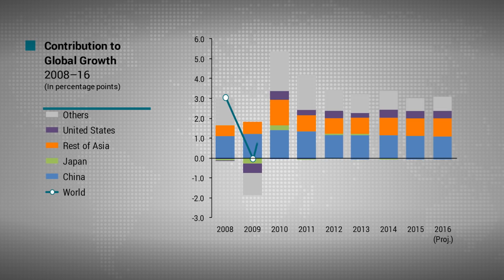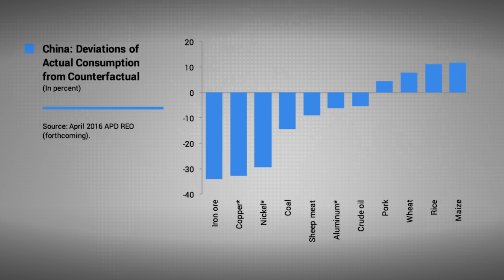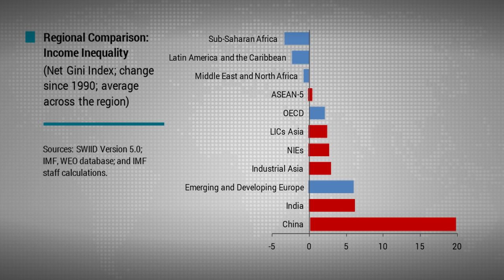2016 Asia and Pacific Economic Outlook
Growth in Asia and the Pacific is expected to remain strong at 5.3 percent this year and next, accounting for almost two-thirds of global growth.